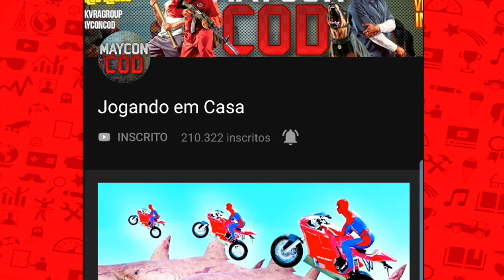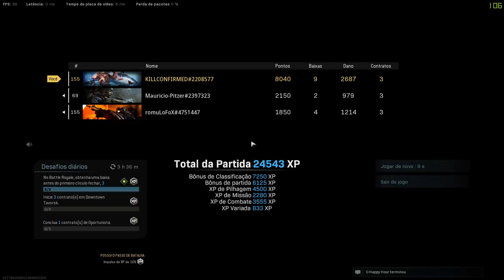COD WARZONE - Trolando e Deletando Jogadores